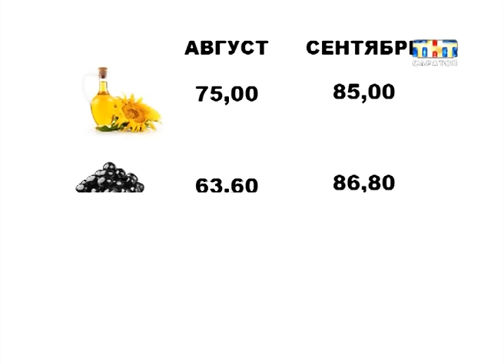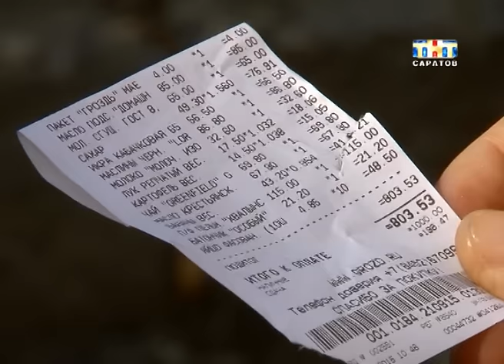Экономический кризис.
Доходы и расходы саратовцев сравнялись. Таковы данные статистики. Раньше горожане ТРАТИЛИ меньше денег, чем ПОЛУЧАЛИ. Например, год назад разница составляла примерно полторы тысячи рублей. Теперь подавляющее большинство откладывать средства не имеет возможности. По словам экспертов, дело в экономическом кризисе. Мы стали тратить намного больше денег на еду.